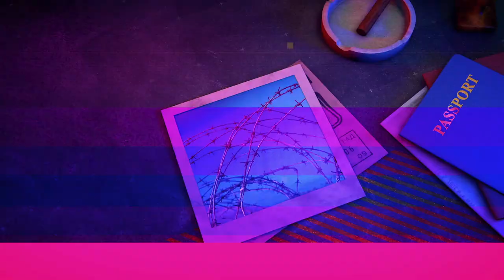🔵Witness Statement | Kevin Dean Eastman Case-File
This is the story of Kevin Dean Eastman.

50-year old Kevin Dean Eastman was found guilty on all counts in the murder of local musician Scott Sessions and Heather Frank in what prosecutors said was a love triangle wrought with jealousy, control and domestic violence.

Kevin Dean Eastman was found guilty on two counts of First Degree Murder, after deliberation; two counts of tampering with a deceased body; and two counts of tampering with evidence in the deaths of Sessions and Frank, 53 and 48 respectively at the time of their deaths. One domestic violence enhancer was also added to the murder charge against Frank.

Sessions had not been heard from since Feb. 8, 2020 when he told his father he was going to Fort Collins to see a friend.

Nearly a week after Sessions’ body was discovered, Heather Frank was found dead at a home east of Greeley, just off U.S. 34 in Kersey on Feb. 16. It is believed that Sessions’ death occurred Feb. 8, 2020 at the home of Frank.

Eastman was arrested in Kersey at a gas station filling a gas container on Feb. 16th. Heather Frank’s body was found in a wood pile nearby a smoldering burn pit at the Kersey location.